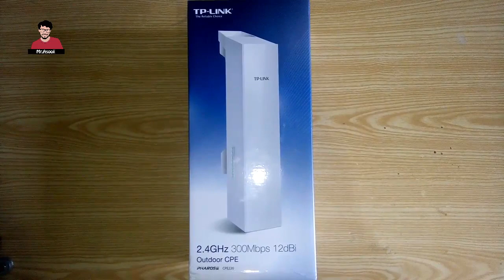TP LINK CPE220 unboxing review 2.4GHz 300Mbps 12dbi Outdoor CPE High ultra WiFi range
2.4GHz 300Mbps 12dBi Outdoor CPE
CPE220
Built-in 12dBi 2x2 dual-polarized directional MIMO antenna
Adjustable transmission power from 0 to 30dBm/1000mw
System-level optimizations for more than 13km long range wireless transmission
TP-LINK Pharos MAXtream TDMA (Time-Division-Multiple-Access) technology improves product performance in throughput, capacity and latency performance, ideal for PTMP applications
Centralized Management System – Pharos Control
AP / Client / Bridge / Repeater / AP Router / AP Client Router (WISP) operation modes
Passive PoE Adapter supports up to 60 meter (200 feet) Power over Ethernet deployment and allows the device to be reset remotely
Point-to-Multi-Point Connections

TP-LINK’s 2.4GHz 300Mbps 12dBi Outdoor CPE, the CPE220 is dedicated to cost effective solutions for outdoor wireless networking applications. With its centralized management application, it is flexible and ideal for point-to-point, point-to-multipoint and outdoor Wi-Fi coverage applications.  Professional performance, coupled with user-friendly design, makes CPE220 an ideal choice for both business and home users.
13km+ Wireless Data Transmission
Specially designed for outdoor uses, ideal for long distance wireless data transmission over 13km+, tested in the field.

TP-LINK MAXtream TDMA Technology
As network scale increases, wireless competition and collisions among CPEs and base stations will be
so enormous that the real throughput of the network will drop, resulting in a serious impact on end-user
experience. To mitigate these effects, the CPE220 uses MAXtream TDMA Technology.
2.4GHz 300Mbps 12dBi Outdoor CPE   CPE220
Built-in 12dBi Dual-polarized
Directional AntennaAP / Client / Repeater / AP Router /
AP Client Router (WISP) operation modes6KV Lightning ProtectionWeather Proof Enclosure15KV ESD ProtectionPassive PoE Adapter

TP LinkCPE220 | 2.4GHz 300Mbps 12dBi Outdoor CPE | TP-Link
TP Link CPE 220 Outdoor 2.4 GHz 12 db Ant
TP LINK CPE 220, TP-LINK CPE 220 Accespoint, TP-LINK CPE 220 Router, TP-LINK CPE 220 WDS, TP-LINK CPE 220 300 Mbps, Wireless, Router, Accespoint, TP-LINK CPE 220 300 Mbps Client WDS